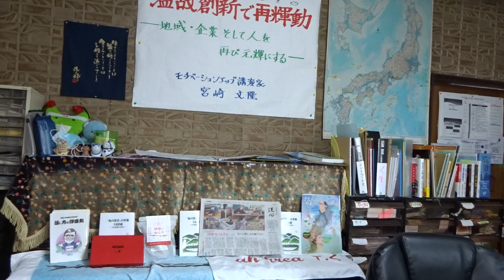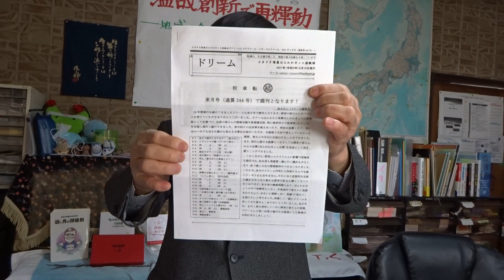ドリームの会報誌 来月で廃刊 「モチベーションアップの研究」Ｎo.６２ 高木正三ドリーム編集長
2021年2月23日(火)